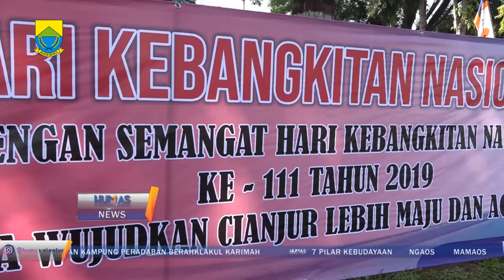Upacara Hari Kebangkitan Nasional ke 111 tingkat Kabupaten Cianjur